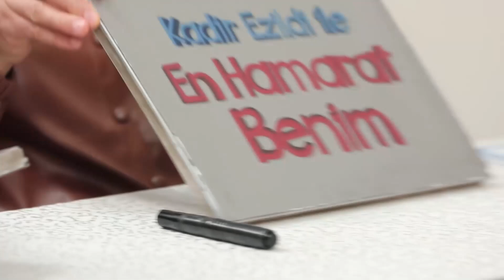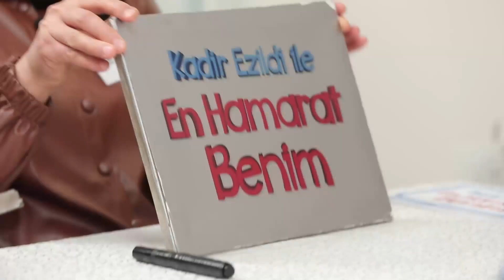En Hamarat Benim 67. Hafta Özeti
Bir hafta boyunca yaşanılan tüm olayları sizin için özetledik. ''HAFTANIN ÖZETİ''

YAPIM: TALYA PRODÜKSİYON
YAPIMCI: DİLEK DAĞCIOĞLU - EBRU ERKAL KİP
YÖNETMEN: MEHMET ŞENGÜN
UYGULAYICI YAPIMCI: RAMAZAN SARI
TÜR: EĞLENCE-YARIŞMA